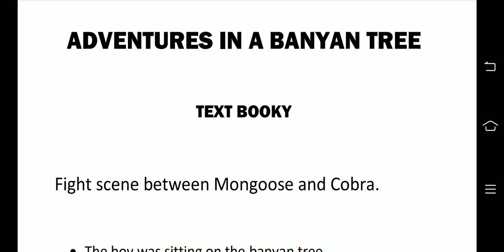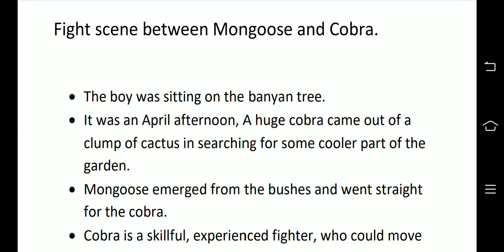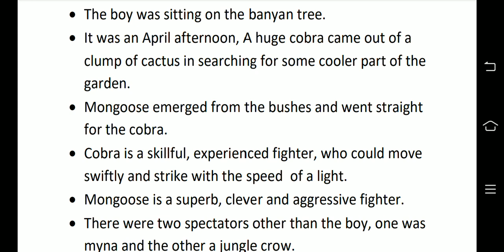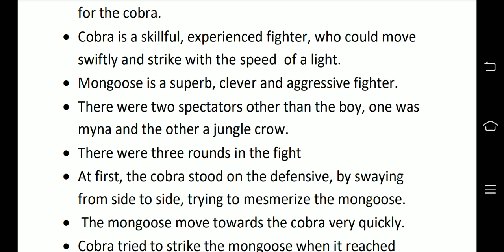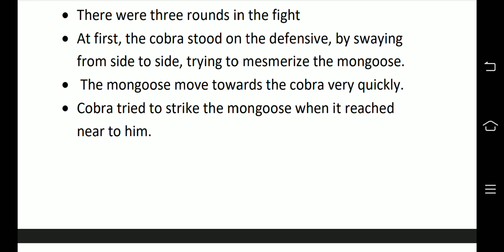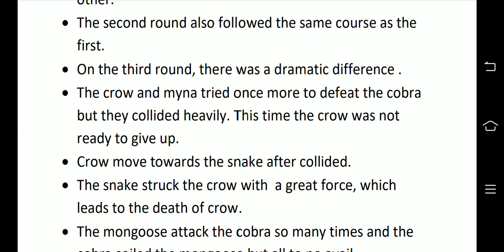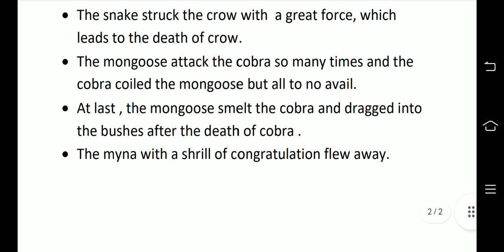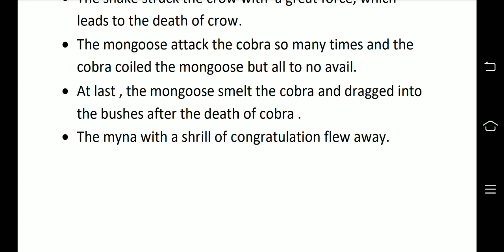Fight Scene between Mongoose and Cobra- Explanation/ Adventures in a Banyan tree/Class10/Text Booky.